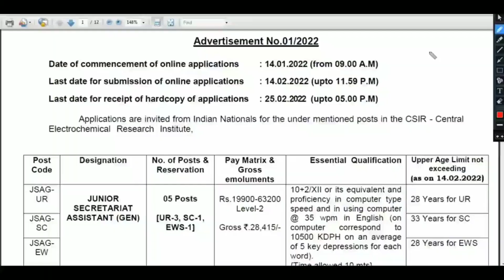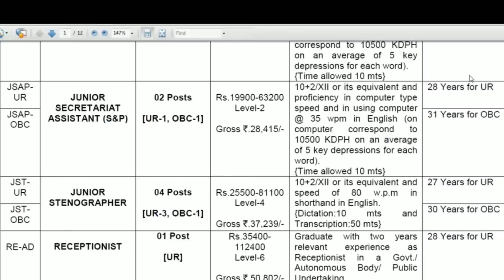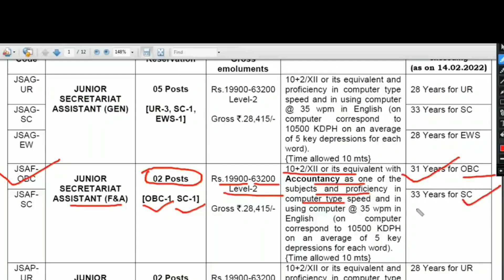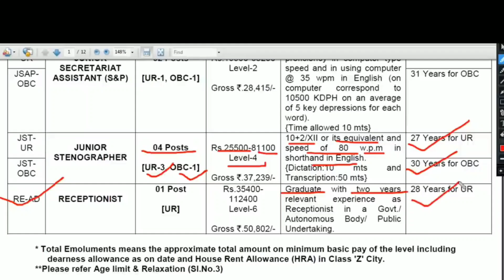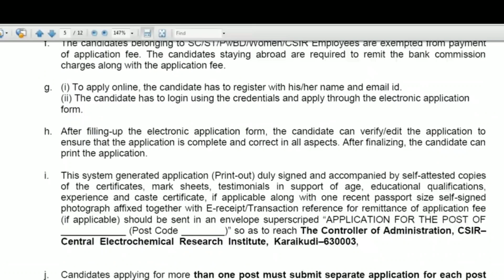No job vacancy for ST/is this for Tripura or other states....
I got one job notifications no vacancy for ST. Is this for Tripura or other states, don't know.
If I do any mistakes by sharing this job notification please pardon me.